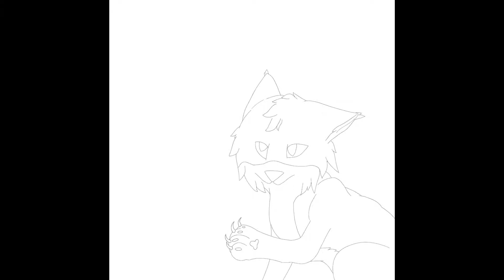Speedpaint for Lorz the lynx